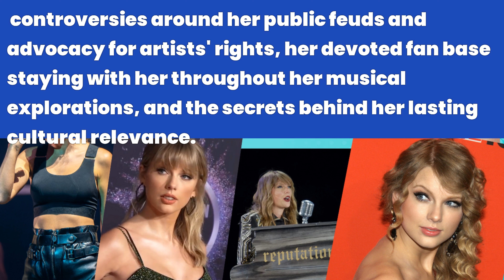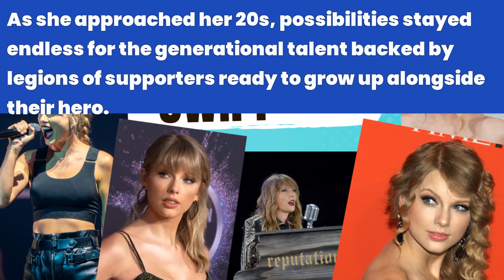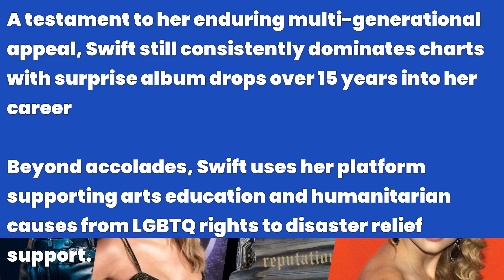Learn ENGLISH Through Story | Taylor Swift BIO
Learn English through stories about one of the most iconic people in recent history, Taylor Swift.  Taylor and her music have made a remarkable impact on the world. Listen to the story of her life story and learn English at the same time by seeing the words on the screen as they are spoken.

👉Learning English through listening to stories is a great way to learn English.

Learning English Through story is a great way to improve your English.

0:00 INTRO
1:24 Taylor Swift's Early Life and Childhood
2:34 Taylor Swift Discovering her Passion
5:50 Moving to Nashville
9:20 Taylor Swift Releasing her Debut Album
12:25 Taylor Swift's Fearless Era
15:21 Taylor Swift's  Speak Now
17:38 Taylor Swift Going Pop with Red Album
19:39 Taylor Swift's reputation
21:18 Taylor Swift's lover
23:00 Taylor Swift's folklore, evermore
24:55 Rerecording and Owning her Masters
26:52 Awards and Philanthropy
28:45 Personal Life and Relationships (Travis Kelce)
31:53 Legacy and Cultural Impact
35:09 OUTRO

18:58 OUTRO